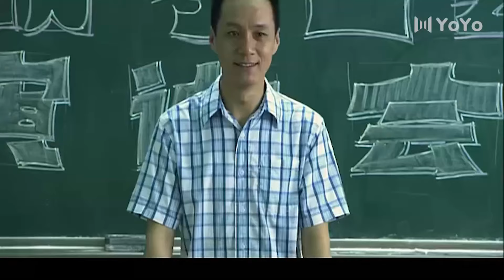變態丈夫為了滿足欲望，開始折磨少婦，最後卻離奇死亡。💖 Television Dramas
💖簡介：美麗溫柔的董曉晗（殷桃飾）擁有讓所有人欣羨的家庭和幸福，她的丈夫方凱（馮遠征飾）是興安集團分公司的總經理，無話不說的閨蜜喬煜（馬雅舒飾）則是興安集團董事長的女兒，公私兩層關係讓本來工作勤苦的方凱備受器重，前途無量。然而大學時代的一次事故讓方凱喪失了性能力，這也成為曉晗幸福人生中唯一一抹暗色。在方凱海外進修期間，她和喬煜以及喬煜的發小陳峰（鄧超飾）進山遊玩，喬煜沒提董曉晗結過婚，心裡不自覺地盼著兩人發生些什麼。原來，喬家有驚天秘密，喬母八年前與人私奔被害，案子至今未破。其實是喬煜派去教訓母親及其情夫的流氓失手所致。方凱靠著這個秘密，長期要挾喬道衡（徐念福飾）。喬道衡為保護女兒，給了方凱想要的一切 。

中國電視劇丨大陸電視劇丨經典好劇丨ChineseDrama丨CDrama丨大陸演員丨大陸明星丨影視劇丨老戲骨丨演員丨有愛丨愛情丨都市丨情感 | 殷桃 | 鄧超 | 馮遠征